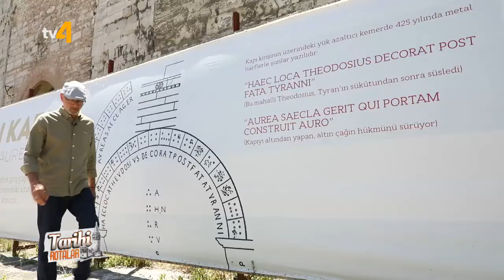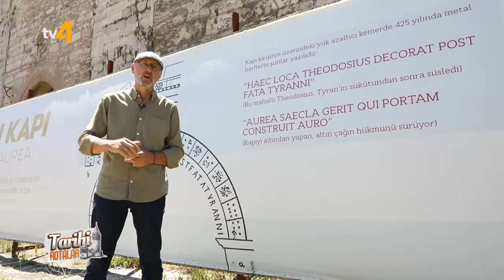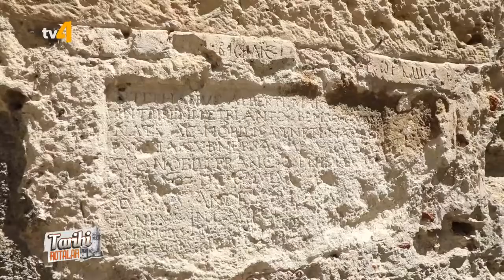Tarihi Rotalar | Yedikule | 12. Bölüm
Ömer Kokal, efsaneleşen, dilden dile aktarılan, hikâyelere konu olan tarihi mekânları geziyor ve tarihe ışık tutan bilgileri yerinden anlatıyor...
"Tarihi Rotalar" her cumartesi saat 12.15'te tv4 ekranlarında, izleyicisiyle buluşuyor...